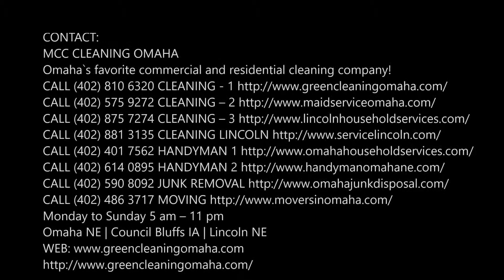Best Office Cleaning Services in Glenwood IA | MCC Cleaning Omaha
Glenwood Office Cleaning Services: Are you searching for office cleaning services in Glenwood IA? MCC Cleaning Omaha understands the benefits of a cleaned workplace. Pristine image of your business will surely be affected by the neat and clean work surroundings. Therefore, hiring us for the office cleaning service will let you handle all the cleaning activities of the office. Hiring professional will let you enjoy cleaning service without investing your time and money in hiring the cleaning staff and other cleaning equipment. Best office cleaning services of Glenwood! Free estimates.

OFFICE CLEANING SERVICES GLENWOOD

About our Office Cleaning Services: MCC Cleaning Omaha is a leading professional cleaning service that is providing excellent office cleaning at your place. Our staff offers complete cleaning solution to your workplace so that your employees can have a clean and hygienic environment to work. It will definitely a good investment as it will surely increase the productivity of your employees. We are the experts in offering only high-quality services to your businesses.

Our office cleaning services are affordable. It is necessary to maintain a neat and clean workplace. The pleasant environment in the office affects the surroundings of your employees. It is definitely changing the attitude of your clients too. Cleaning is our responsibility, you just take care of your business.

Why choose a professional office cleaning?
MCC Cleaning Omaha has the experienced staff that is always ready to serve the clients with excellence. Our reputation is built by the recommendations by our clients to their friends and family. Our staff has always stood on the expectations of our clients.

It will be a good decision to hire a professional company as a clean environment will boost productivity and it is good for your business. The professionals like us will always offer high quality in cleaning and we will be committed to staying tuned with the expectations of the clients. We always deliver the satisfying results. Outsourcing us will give you hassle-free cleaning service to ease your work.

BEST OFFICE CLEANING COMPANY OF GLENWOOD IOWA